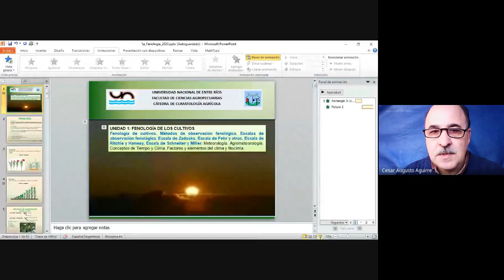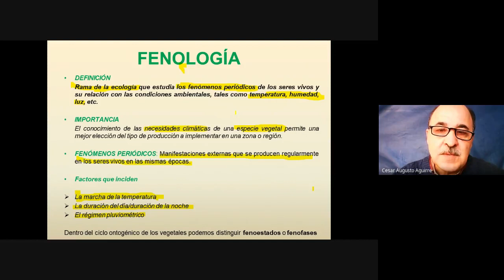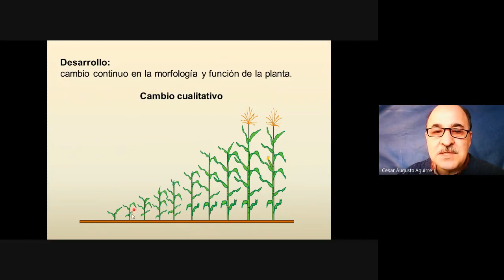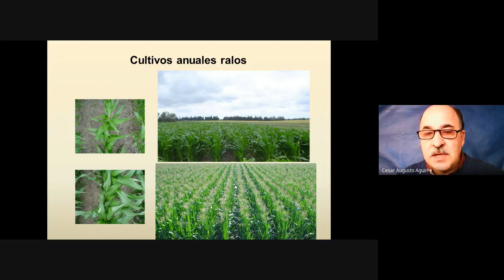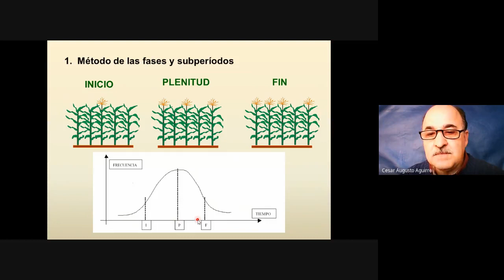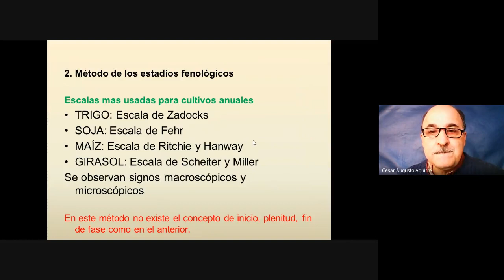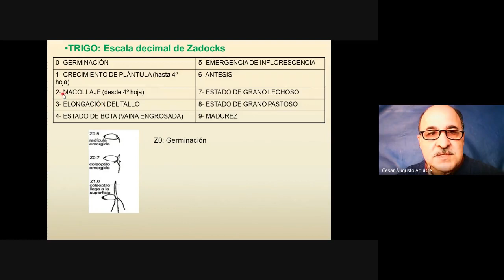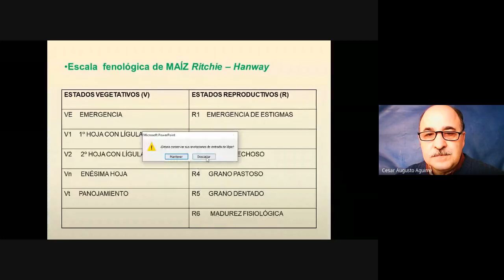Tema1 FENOLOGIA Parte A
Fenología de Cultivos, Métodos de Observación Fenológica, Escala Fenológica del cultivo de Trigo